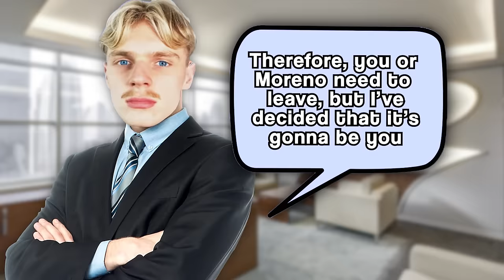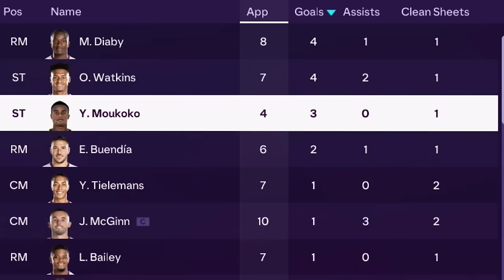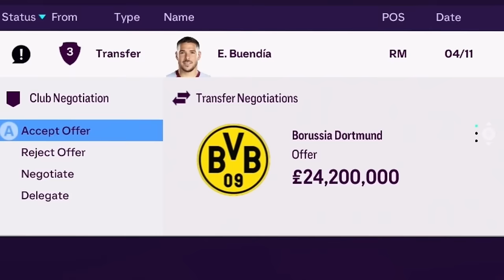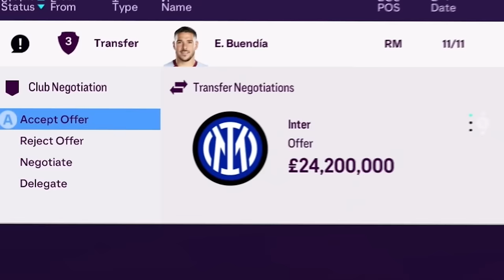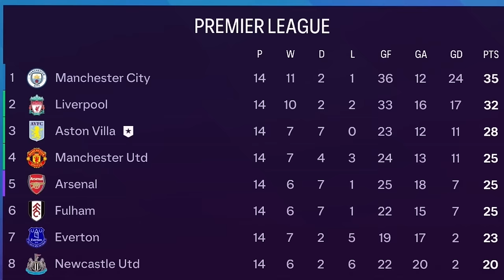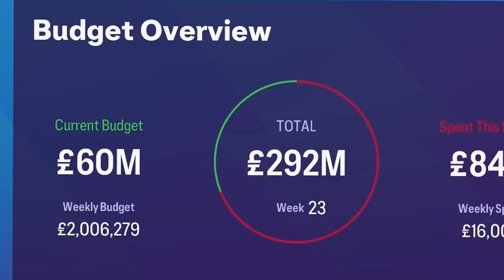I Signed This Man United Player... EP2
In this EA FC 24 Aston Villa Career Mode video I Signed This Man United Player... EP2

//Socials\\